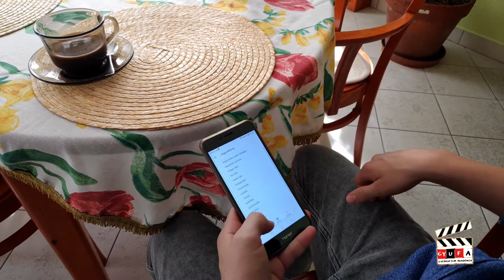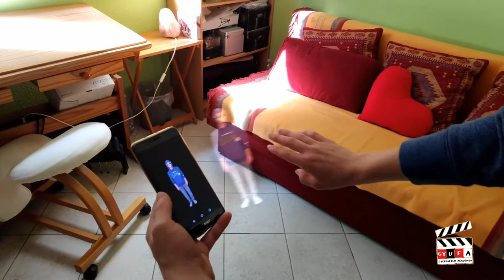Dani és klónjai - Hunyi Dani filmje